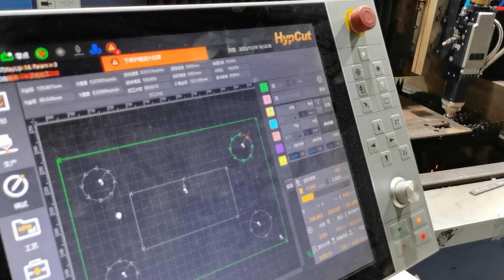BLT4系 保护镜污染监控